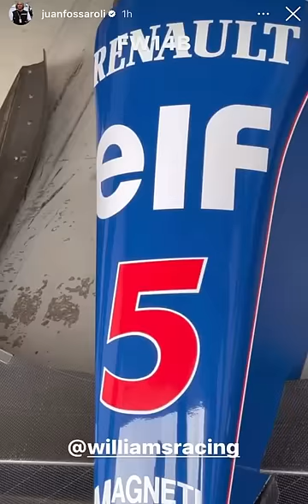Sebastian Vettel preparing to drive Nigel Mansell's car in Silverstone on Sunday before race